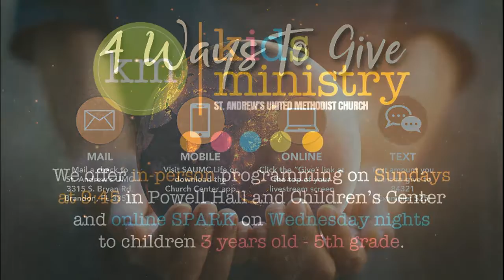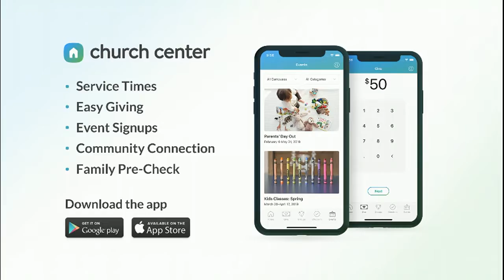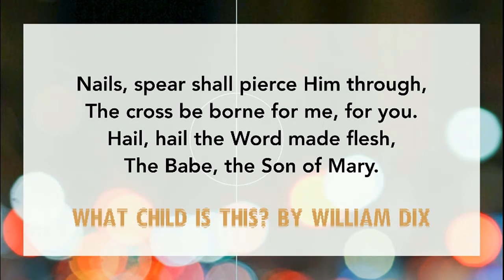Losing Sight of Jesus | Unity Sunday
The story in the Gospel of Luke is the only account about Jesus we have between His infancy and His public ministry as an adult. It is a story about a parent’s worst nightmare: losing a child. Jesus gets lost and cannot be found by his parents. The event relates to us a dilemma that we so easily fall into after Christmas. During the season of Advent our focus is on the Christ child who is sent by God to be with us, but we often lose sight of Jesus after Christmas. We are distracted by other influences. We get busy cleaning away all remnants of Christmas, or we leave Jesus in the manger—forever to be that holy infant, so tender and mild. We need to open our hearts and minds to Jesus Christ, the Savior, who offers us mercy, love, and grace—who opens us up to the abundant life that God so desires us to receive.